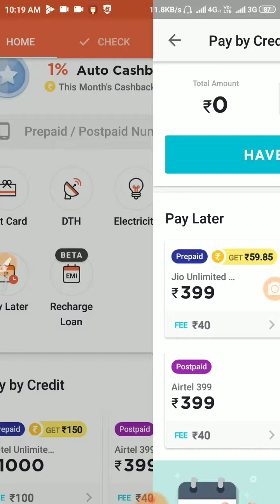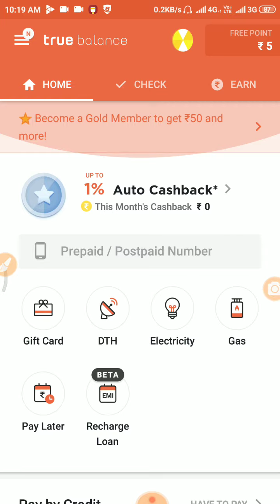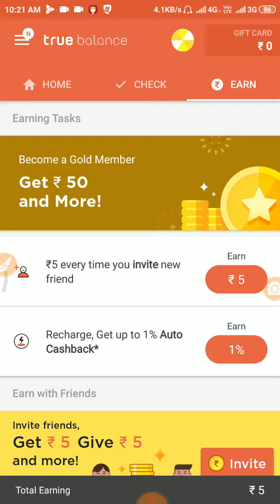Unlimited earning application 🔥 shear and income🔥 reward cash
আপনি এই অ্যাপ্লিকেশন থেকে ডিটি রিচার্জ এবং মোবাইল রিচার্জ এবং গ্যাস বিল পেমেন্ট করে এই অ্যাপ্লিকেশন থেকে অনেক টাকা আয় করতে পারেন এবং ইনভাইট করে পয়সা ইনকাম করতে পারেন এবং রিওয়ার্ডস বোনাস পেতে পারেন কিভাবে পাবেন সেটা ভিডিওর মধ্যে রয়েছে